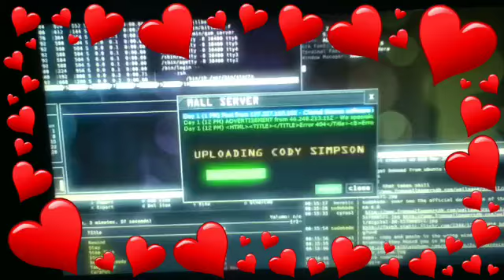"On My Mind" Fan Video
Video made by Zoe Maurer Fan video of "On My Mind" by Cody Simpson. I am the biggest Cody Simpson fan ever.